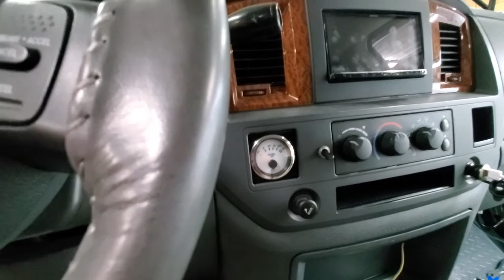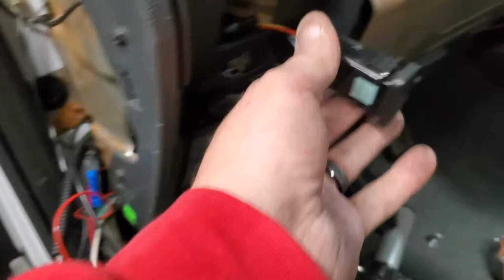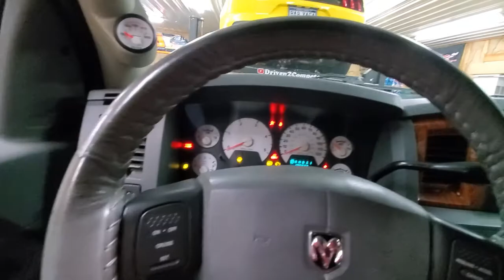Fourth Gen Dodge Ram Power Folding Mirrors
In this video I purchase Trail Ridge power folding side mirrors from 1A Auto and install them on my fourth generation Dodge Ram 2500.  I show you all the detailed steps needed to install these on your truck.

1A Auto has fast shipping and excellent customer service.  This was my first time dealing with them and they were great.

I need your support!  I can't grow and provide better content without YOUR HELP!